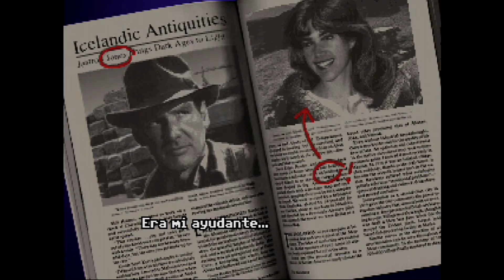PC Intro - Indiana Jones and the Fate of Atlantis - Ensoniq AudioPCI (8Mb ECW, MT-32 emulation)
Indiana Jones and the Fate of Atlantis intro

Soundcard: Ensoniq AudioPCI ES1373 (8Mb ECW, MT-32 emulation mode)